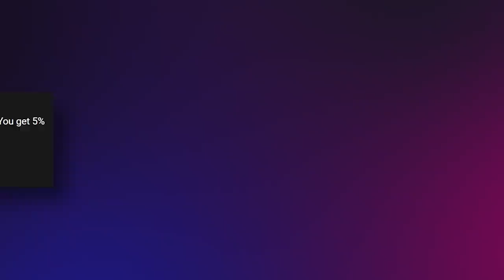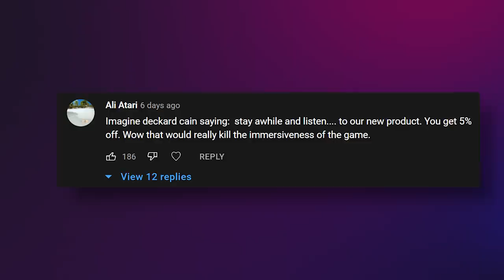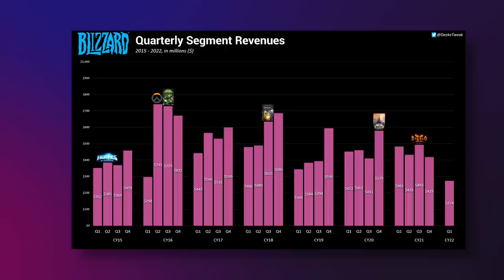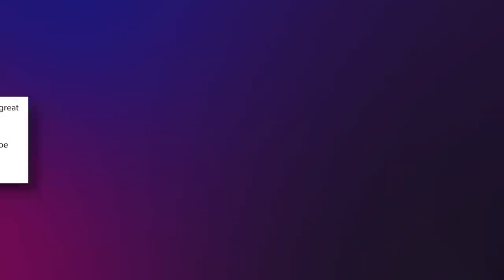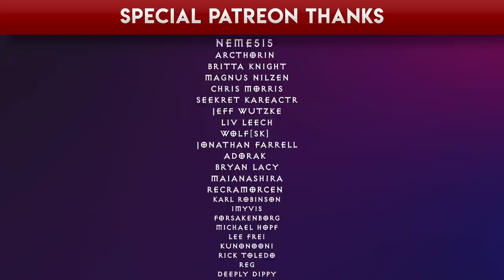What The Diablo 4 Internal Testing Could Mean; Activision Blizzard numbers plummet...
MIR4 is an immersive game from Korea looking to revolutionize the MMORPG space! Be sure to follow the MIR4 game category on Twitch

Diablo 4 release date hinted at by internal testing and Diablo 3 history; Diablo Immortal PC release date; Diablo 2 Resurrected 2.4 ladder patch buffs find item; Activision Blizzard financial results are bad; Overwatch 2 beta release date; Last Epoch multiplayer coming this year; Bethesda releases Elder Scrolls games for free on Steam.

Time stamps:
00:00 Intro
01:46 Viewer comment
02:26 Bethesda
03:10 Activision Blizzard
04:59 Overwatch 2
06:08 Last Epoch
06:26 Diablo Immortal
07:48 Diablo 4
09:51 Diablo 2 Resurrected

Joshua Dotson,
MaiaNashira,
Nazgren, Arcthorin,
Lamer of Sweden
, Neme5i5,
Nicholas Lautner
, Remiehneppo,
Toioiz,
Tony Duran,
Valentine Judnich,
zoomsp